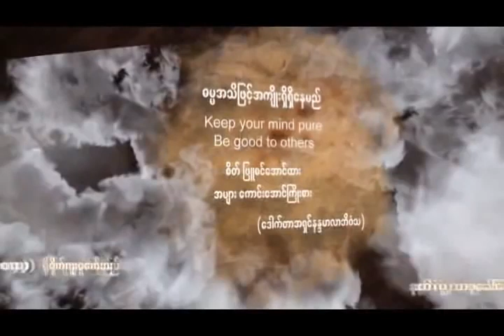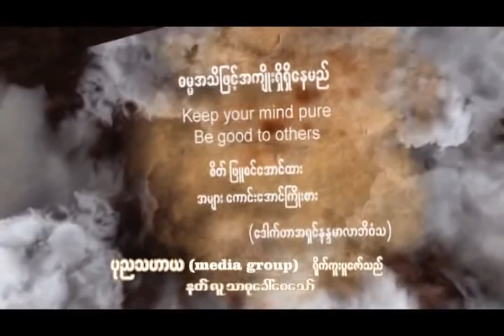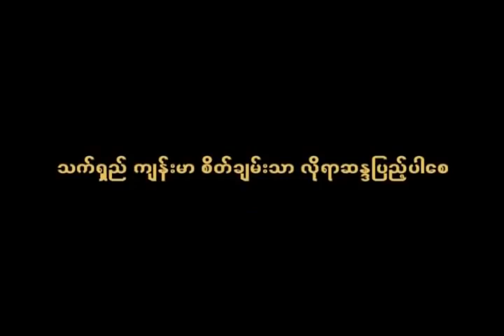တိတ်ဆိတ်ငြိမ်သက်မှုကို မြတ်နိုးသူ (ပါမောက္ခချုပ် ဆရာတော် ဘဒ္ဒန္တ ဒေါက်တာ နန္ဒမာလာဘိဝံသ)